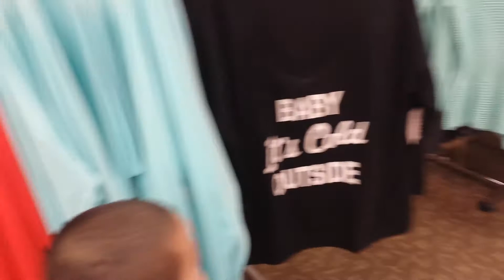Vlogmas 2015 Day 14: Cool Bean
More shopping at the mall and a small Sears haul.